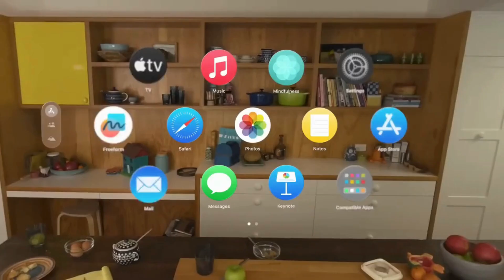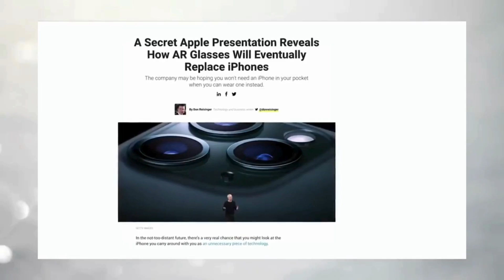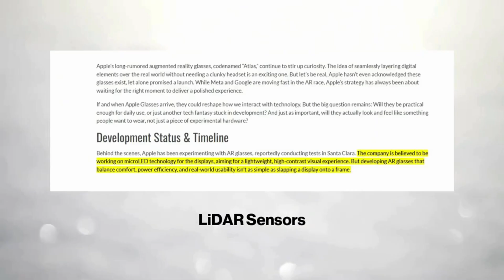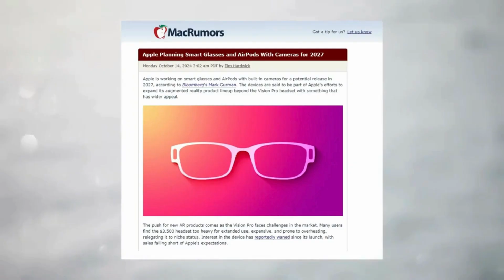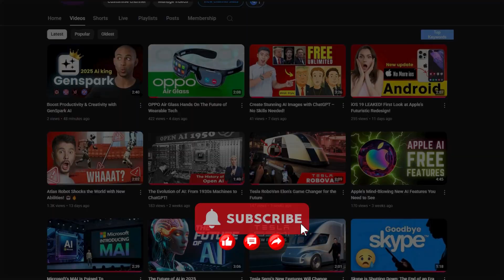APPLE Glass Revolutionizes AR Experience Forever!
Discover the revolutionary world of augmented reality with the Apple Glass! In this video, we dive into the sleek design, cutting-edge technology, and incredible features of Apple’s futuristic AR glasses.